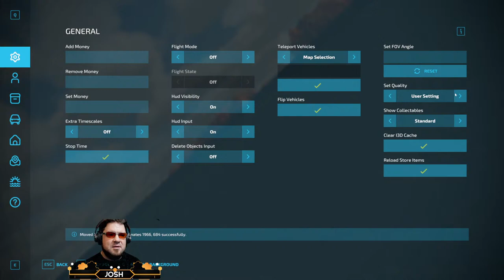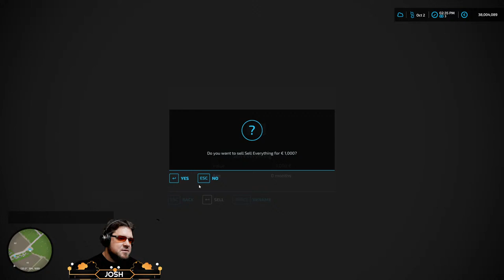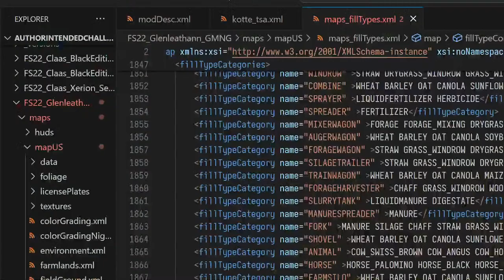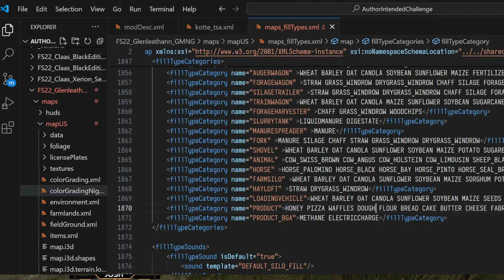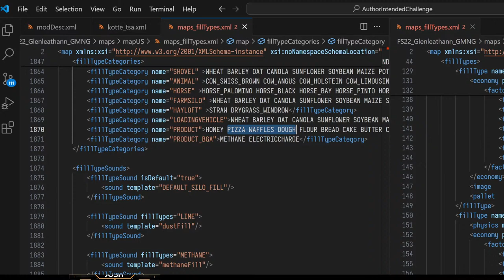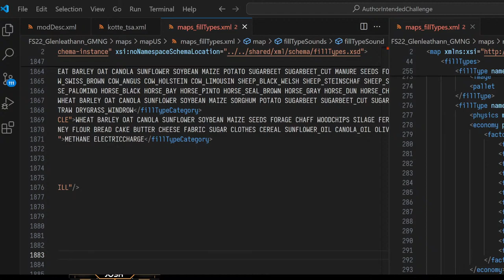AuthorIntendedChallenge Ep.25 - Challenge Complete! | FS22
Welcome to the authorintended challenge on Glenleathann, by Cavailier Roy!

Just after the last episode, we've completed all of the challenge goals - and we can call the challenge a wrap.

I wonder how much money we can make selling everything we've produced! Come along and see - join the fun in the chat.

I love to connect with the community, and the best way to do that is to join the GamingJoy discord! ] Come and join into the conversation and stay up to date with all of the the GamingJoy news!!

I get asked sometimes what mods I'm using in this playthrough, and I've finally taken the time to document it all. Most items have links, if you're interested! (info coming!)

I have three mods on ModHub for download. Don't forget to rate!

One of the best things with FS22 is the community surrounding the game, and I want to play alongside the community! Back-seating is encouraged! See me doing something in a way that could be done better? Call it out. Have an idea on which contract to do next, or what type of crop to plant next? Let me know! This series is all about interacting with the community and following the road that we wind down.

Due to the nature of streaming, and because of the somewhat slow-paced but realistic nature of FS, we will be "overriding" some of the realism that comes from the game in favor of moving things forward while streaming. Although it may be incredibly realistic to play "pallet stacking simulator" or "grain delivery simulator" or "plowing a field at 5mph"... in my humble opinion, doing some of those tasks for the entirety of a live stream may not be that entertaining to watch. To that end, the gameplay in this stream will be using mods to enhance or alter the gameplay. The mods in use will be either cross-play mods available on the in-game modhub, mods available on third party sites that are PC only, or custom mods written by yours truly.

We also stream non-episodic content live on Twitch whenever possible. If you'd like to follow over there, check out

If you'd like to be notified of when we're going to be doing another live stream - follow over on twitter!

Gaming Setup:
Alienware Ryzen 9 m5 r51 Gaming Laptop
Logitech MX Vertical Mouse
Microsoft Sculpt Keyboard
Philips Fidelio L2 Headphones
3DConnexion Space Mouse

Streaming Setup (in case you're interested)
Sony a5100 as a Webcam
Elgato Cam Link 4k Capture Card (for Sony a5100)
BEACN Mic
BEACN Mix Create
Elgato LP Mic Arm
Elgato Key Light
Elgato Stream Deck
Neewer 5x7ft Collapsible Chromakey Backdrop